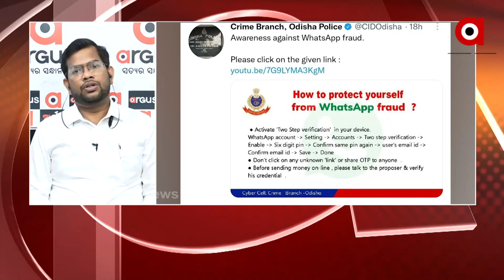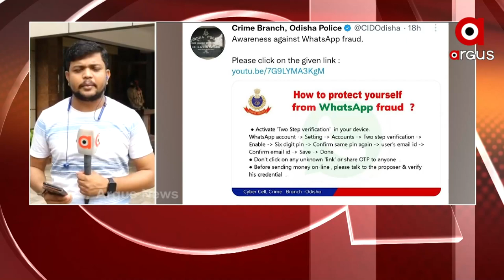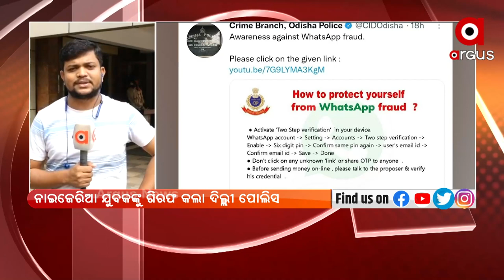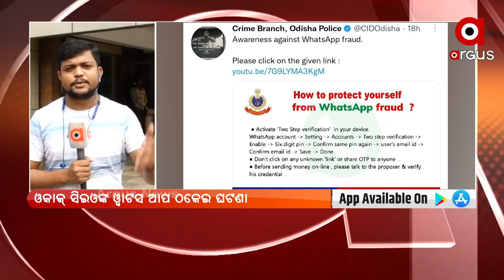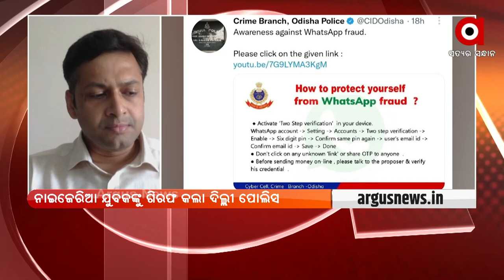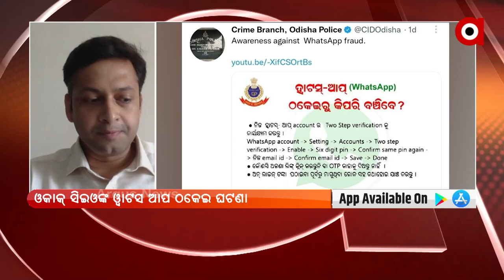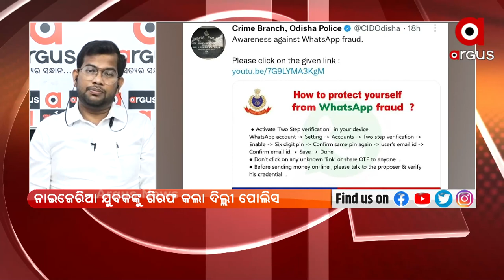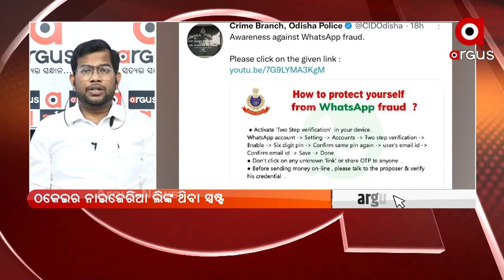MATA : ୱାଟସ୍ ଆପ୍ ବ୍ୟବହାରକାରୀ ସାବଧାନ !